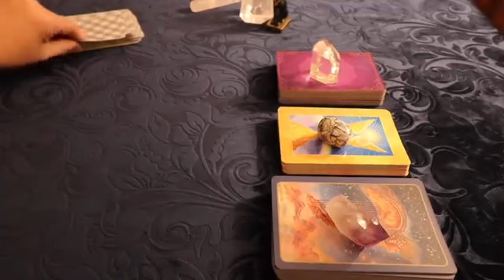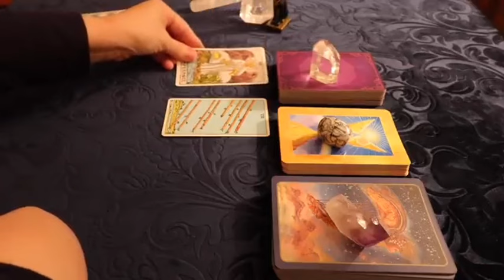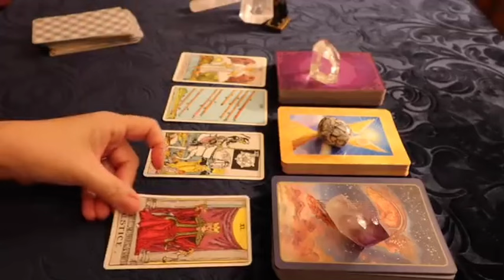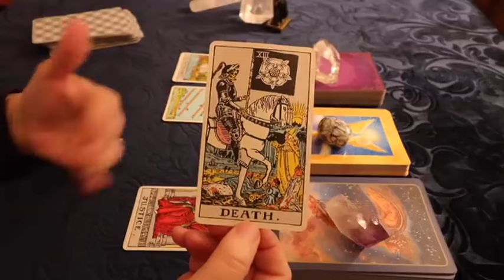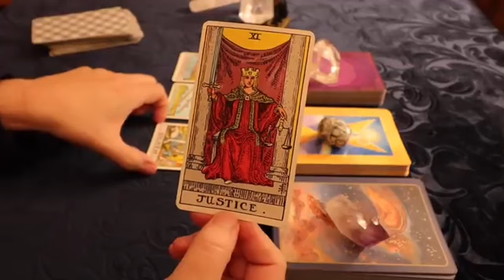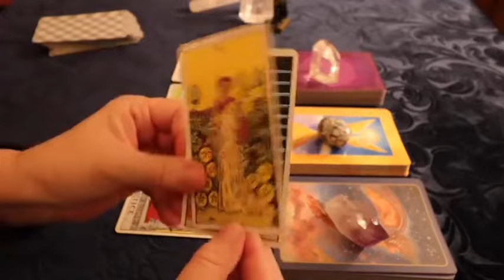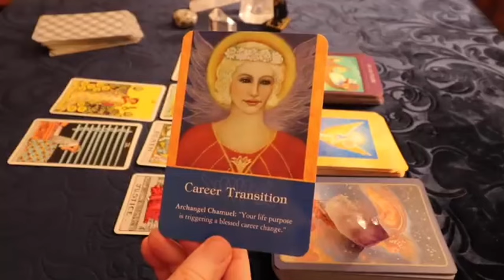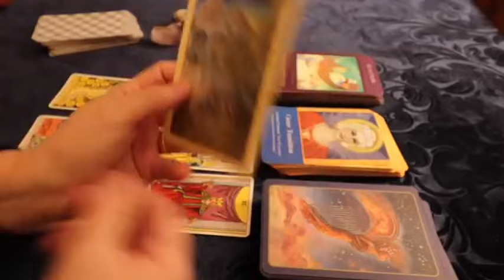SAGITTARIUS 💁🏻‍YOU NEED TO BE WARNED ABOUT YOUR PERSON!! TEXT/CALL IS COMING TODAY 👀 MAY 2024 TAROT